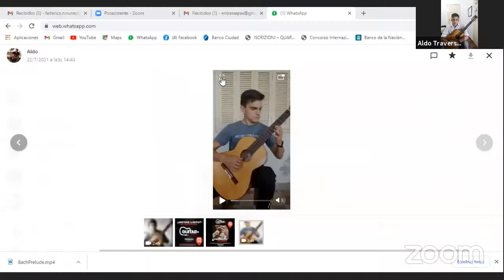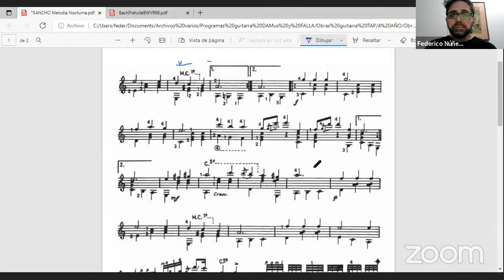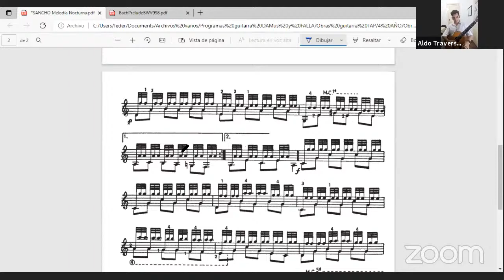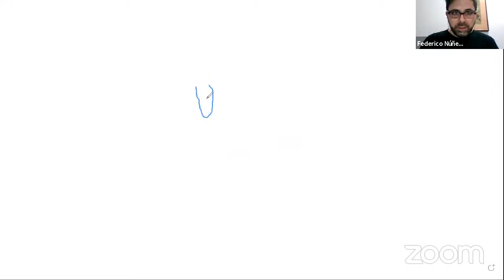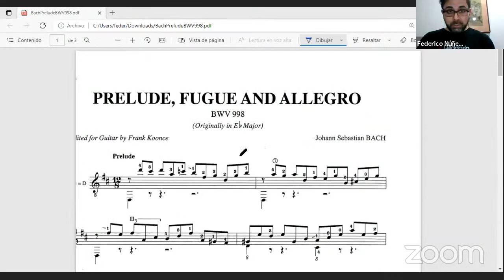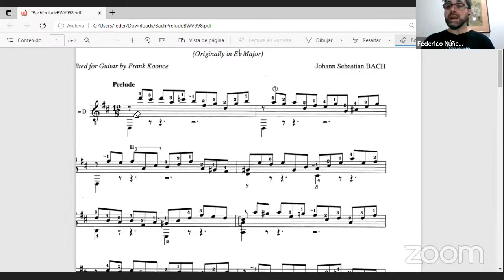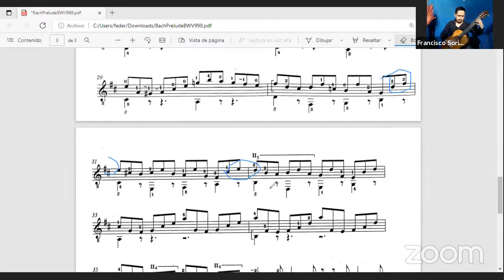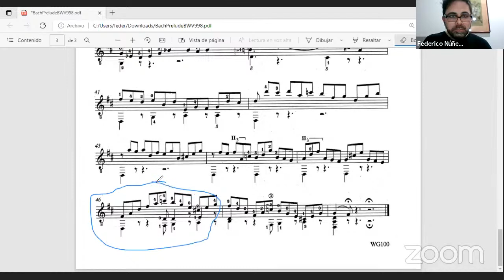Guitarra Clásica - El movimiento circular aplicado a la mano derecha e izquierda - FEDERICO NUÑEZ